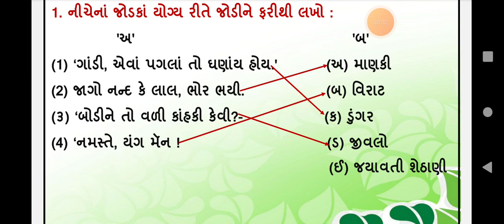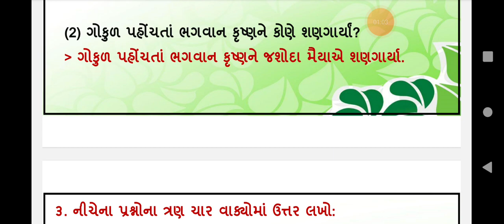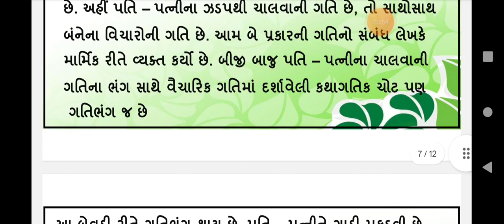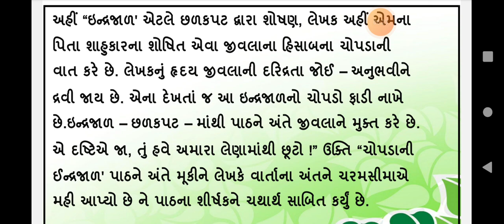Std 10 Gujarati GalaAssignment Paper5 A 2023, Dhoran10 gujarati gala assignment paper 5 vibhag a